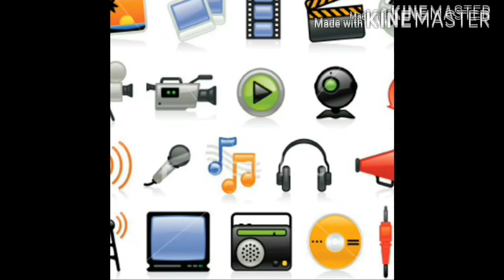Heartfelt lamentation of Jubilee choir leinak Baptist church .